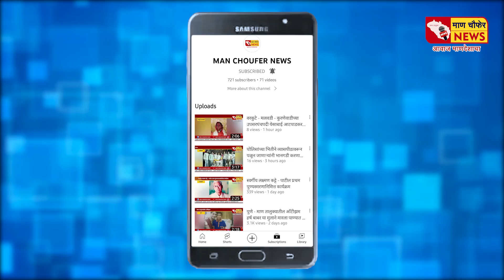कराड - डॉ. पी. डी. सोनवणे आणि सौ. भारती सोनवणे यांना " आदर्श माता पिता " पुरस्काराने सन्मानित